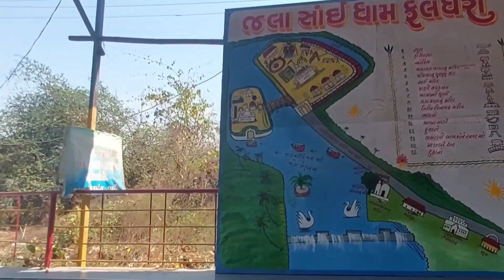Jalaram Dham Faladhara Il Faladhara Valsad II Jalaram Mandir II Mital Chaudhari Vlog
jalaram dham faladhara
faladhara jalaram dham mela faladhara jalaram dham status
faladhara Valsad
faladhara jalaram dham
faladhara jalaram mandir
faladhara dharampur
faladhara video faladhara jalaram bapa mandir
jalaram bapa mandir jalaram bapa mandir faladhara jalaram bapa mandir Gujarat